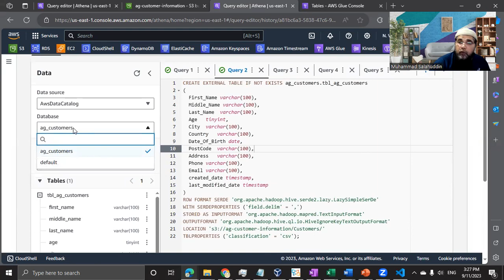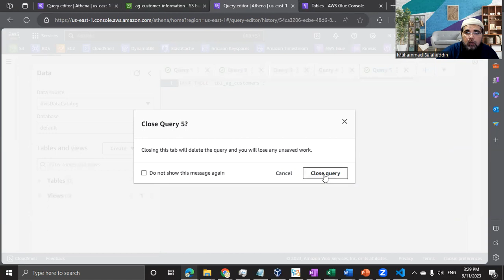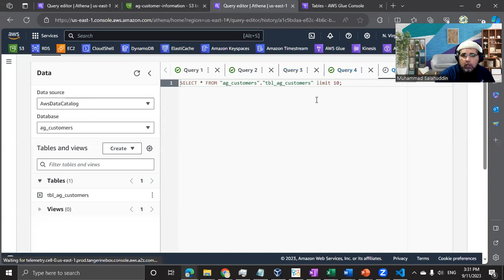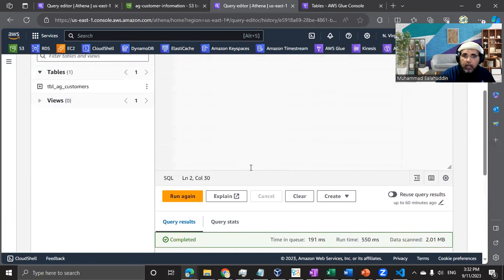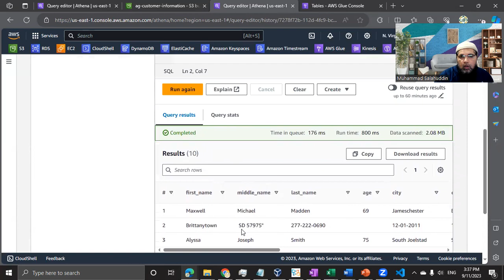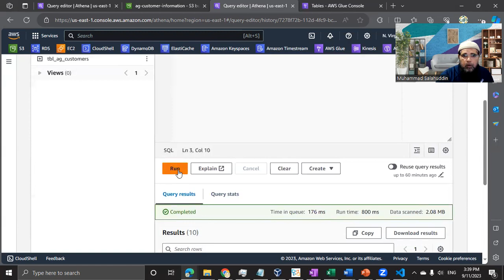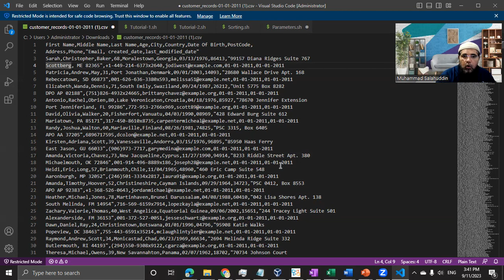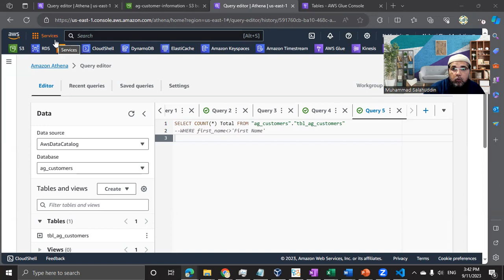A Detailed Walkthrough: Running SQL Queries on Data Lake CSV Files with AWS Athena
AWS Athena is a serverless query service that allows you to analyze data stored in Amazon S3 using SQL queries. It is particularly useful for ad-hoc querying and interactive analysis of data in a data lake or data warehouse on S3.
Athena does not require you to load or transform data before querying. Instead, it works directly on the data stored in S3, and the queries are executed on an on-demand basis, with pricing based on the amount of data scanned.
You can use standard SQL to run queries on semi-structured or structured data formats like JSON, Parquet, ORC, and more.

In this video, I demonstrate how to rectify data stored in CSV files on S3. I introduce the concept of a landing zone for cleansing erroneous data. Furthermore, I provide a practical demonstration by running several SQL queries against multiple CSV files.